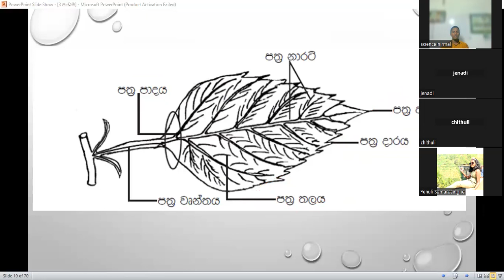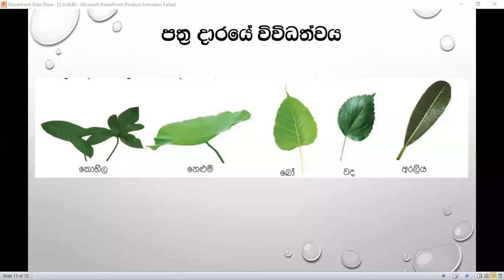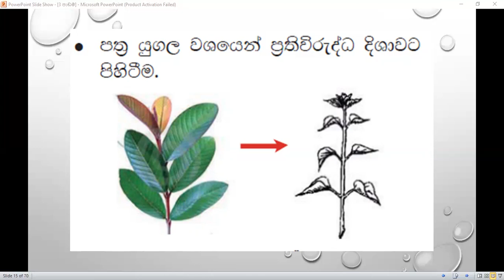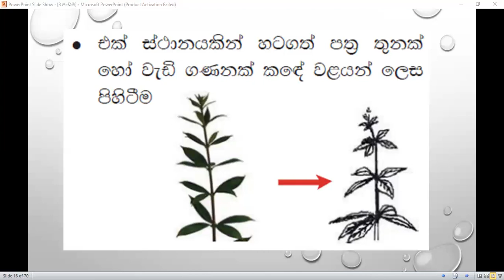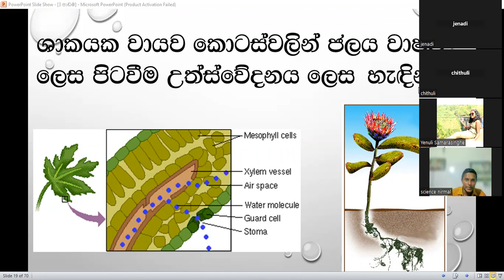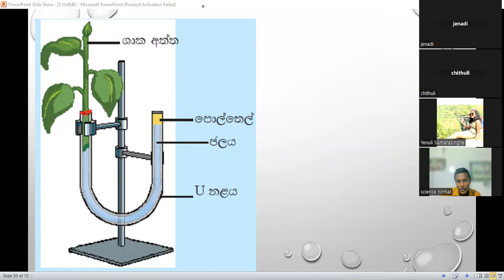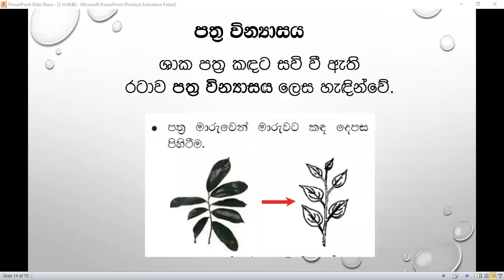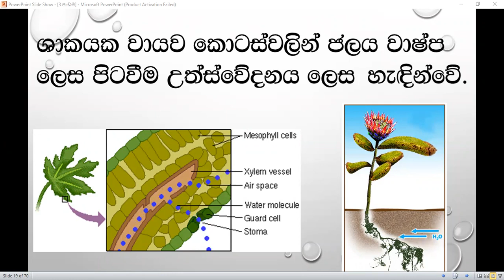2023-04-30 8 ශ්‍රේණිය විද්‍යාව